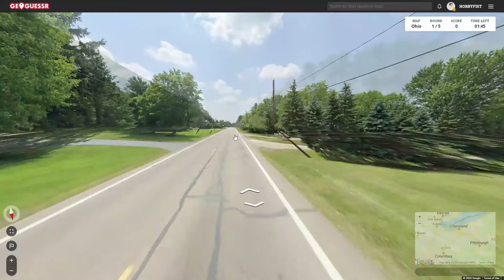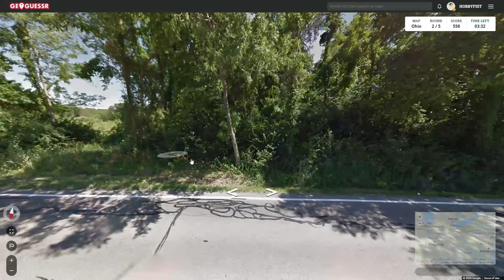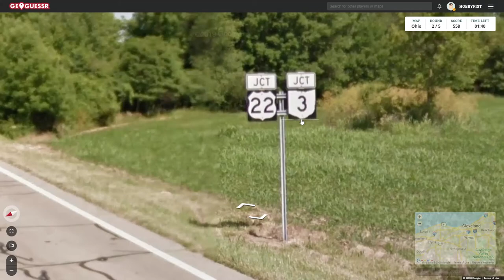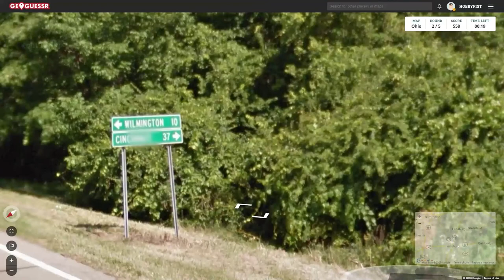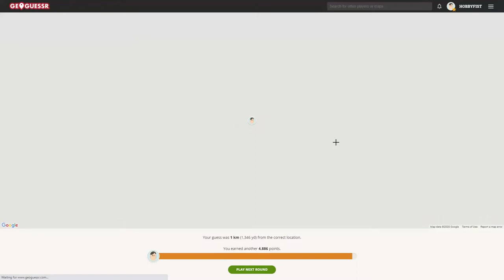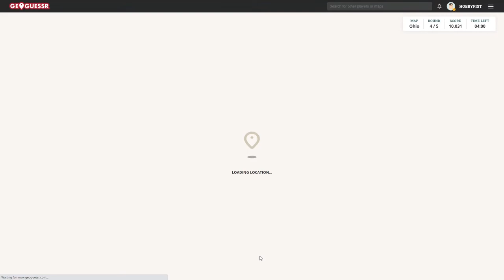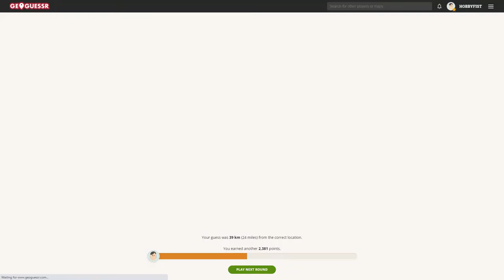Hobbyfist Geoguessr - [Part 363] O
Ya'know.